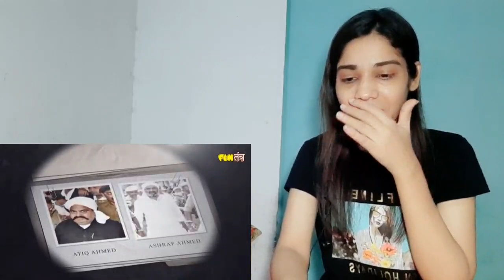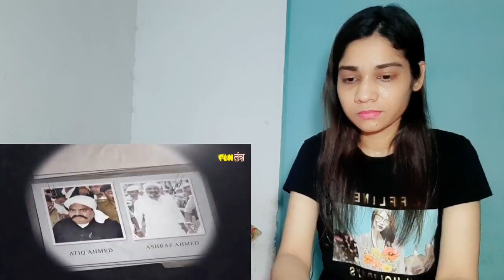Atique M*rdër: रूदाली गैंग का Roast | Yogi Adityanath | UP Police | RJ Raunak | Pakistani reaction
Atique Mūrder: रूदाली गैंग का Roast | Yogi Adityanath | UP Police | RJ Raunak